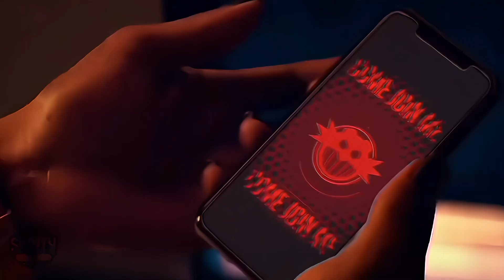Sonic The Hedgehog 3 - First Trailer (2024) Paramount Pictures Concept✨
🎬 Trailer Highlights:

- Epic battles and breathtaking visuals
- Intriguing new characters and alliances
- Stunning 4K quality for the ultimate viewing experience
- Exclusive scenes and behind-the-scenes glimpses

⚠️ Attention Viewers:

☞ Here's our fan-made concept trailer that brings to life the epic world of [ ]! Crafted with passion and creativity, this trailer envisions the stunning visuals, thrilling action, and emotional depth that fans have been dreaming of. Watch as iconic characters and breathtaking scenes leap off the screen, capturing the essence of what makes [ ] a beloved favorite.✧

✧ Join us on this journey and share your excitement in the comments below! ✧

🎥 Upcoming Movies

The "Sonic the Hedgehog" movie series, produced by Paramount Pictures, is based on the popular video game franchise created by Sega. The first film, "Sonic the Hedgehog," was released in 2020 and followed the adventures of Sonic, an alien blue hedgehog with super-speed, as he teams up with a small-town sheriff, Tom Wachowski, to stop the evil Dr. Robotnik, played by Jim Carrey.

The film was well-received for its humor, action, and faithful representation of Sonic. The sequel, "Sonic the Hedgehog 2," released in 2022, expanded the universe by introducing characters like Tails and Knuckles, further exploring Sonic's backstory and his fight against Robotnik.

In Sonic the Hedgehog 3 – First Trailer (2024)

The first trailer for "Sonic the Hedgehog 3," set for a 2024 release, is highly anticipated by fans of the franchise. Here’s what the trailer might include:

1. **Introduction of New Characters:** The trailer could introduce new characters from the Sonic universe, such as Amy Rose, Shadow the Hedgehog, or other beloved characters, expanding the story and providing fresh dynamics.

2. **Continuation of the Story:** Brief hints at the plot, showing Sonic, Tails, and Knuckles facing new challenges and adversaries, possibly teasing a new powerful villain or threat.

3. **Visual Spectacle:** High-quality 4K visuals showcasing fast-paced action sequences, Sonic's super-speed, and vibrant, colorful settings that are a hallmark of the series.

4. **Humor and Heart:** Clips highlighting the humor and heartwarming moments that have made the series popular, featuring interactions between Sonic and his friends, as well as comedic moments involving Dr. Robotnik.

5. **Epic Battles:** Teasers of epic battles and action scenes, with Sonic and his allies using their unique abilities to combat the forces of evil.

6. **Music and Nostalgia:** The trailer might feature nostalgic musical cues from the original games, appealing to long-time fans, while introducing new music to enhance the cinematic experience.

This first trailer will aim to generate excitement and anticipation for the film, promising an action-packed, entertaining continuation of Sonic's cinematic adventures.

🔔 Don't forget to:

- LIKE this video if you're excited for New Movies!